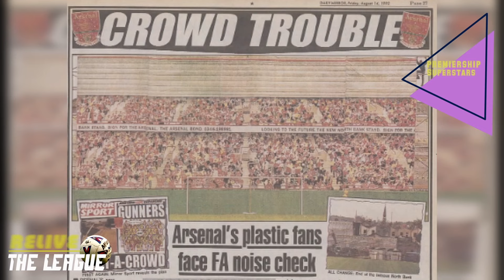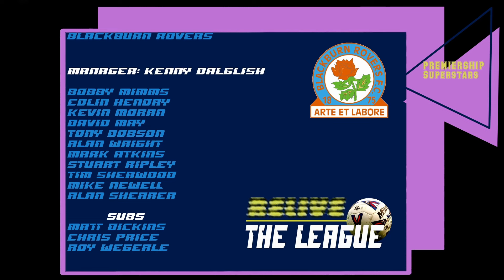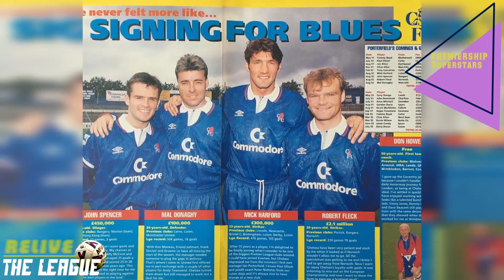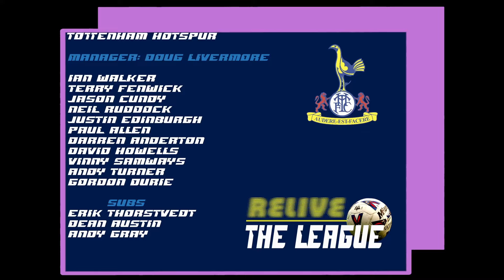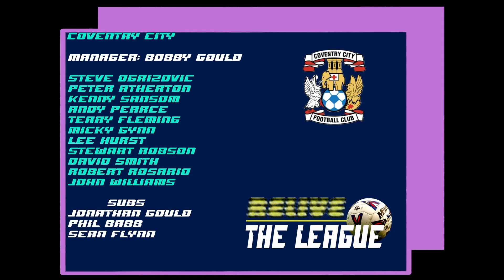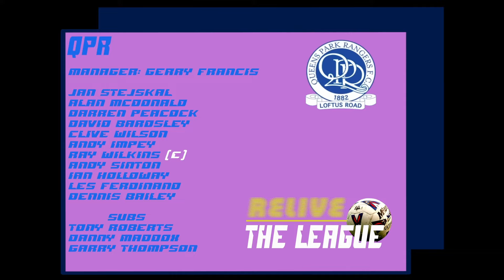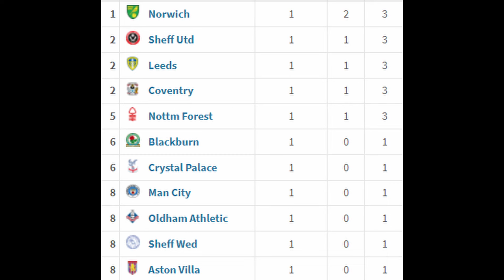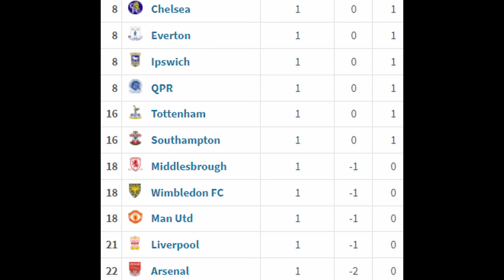*Please check out the remastered version in our videos* Relive The League Pilot/Ep1. Week 1. 92/93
We're going on a journey and we want you to join us. Relive it Relove it.

Apologies for the error at the start of the Leeds game. it got confuddled in the mad late re-edits to comply with YouTube and PL regulations

This disclaimer is intended to clarify the policy of Premiership stars (hereinafter referred to as "we," "us," "our," or "the channel") regarding the use of copyrighted material for commentary and transformative purposes on our YouTube channel.

Our videos may contain copyrighted material, such as images, video clips, music, or other media.
"Fair use" allows for the use of copyrighted material for purposes such as commentary, criticism, news reporting, teaching, and research without the need for permission from or payment to the copyright owner.
2. Transformative Nature:

We transform the copyrighted material by adding significant original commentary, analysis, or critique. Our use of the material is intended to provide context, educate, inform, or entertain our viewers.
3. Attribution:

4. Non-commercial Use:

Our channel does not seek to profit from the copyrighted material we use. Our videos are primarily created for educational, commentary, or entertainment purposes, and we do not sell or monetize the content in ways that infringe upon copyright.
5. Content Removal Requests:

If you are a copyright owner or an authorized representative, and you believe that your copyrighted material has been used on our channel in a way that does not constitute "fair use," please contact us promptly at We will promptly review your request and, if appropriate, remove or modify the content in question.

By using our channel, you acknowledge that you have read and understood this Fair Usage Disclaimer. We reserve the right to update or modify this disclaimer as necessary.

PremiershipStars
25/09/2023